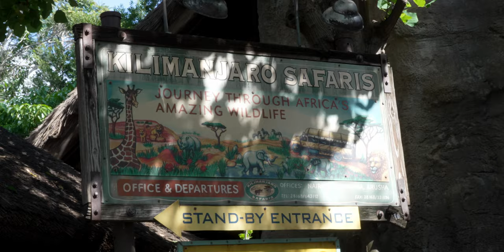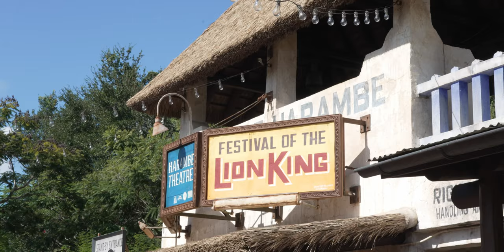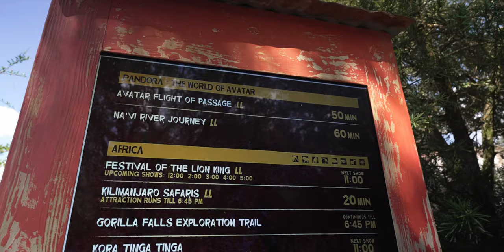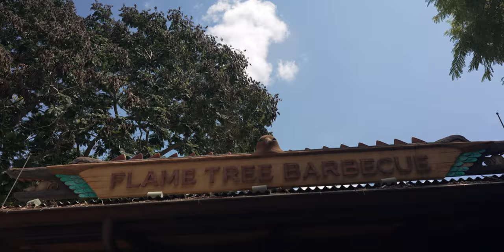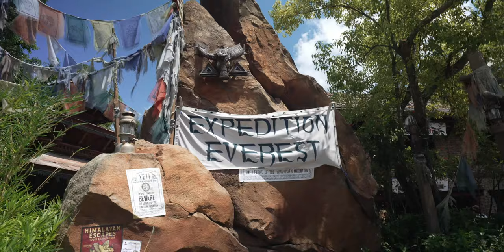Checking out the Stage Shows at Animal Kingdom | Flame Tree Barbecue, Shopping, & Rides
Today I finally got to see the Festival of the Lion King and Finding Nemo: The Big Blue...and Beyond! I've been wanting to see these two shows since they came back and I was happy to be able to see them back to back. But of course, I also got a great safari (with a roaring lion!) and saw some new Halloween merchandise along the way.

00:00 Intro
00:43 Kilimanjaro Safaris
02:35 Festival of the Lion King
07:27 Finding Nemo: The Big Blue...and Beyond!
12:52 Flame Tree Barbecue
17:27 Expedition Everest
19:46 New Halloween Merch!